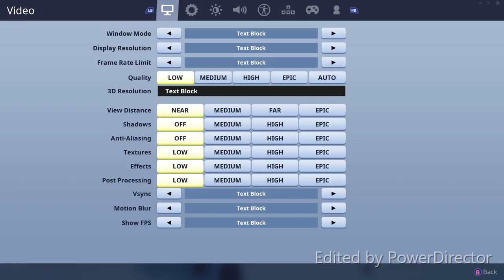gold ninja gaming way fortnite prop hunt dinosouars cap dan